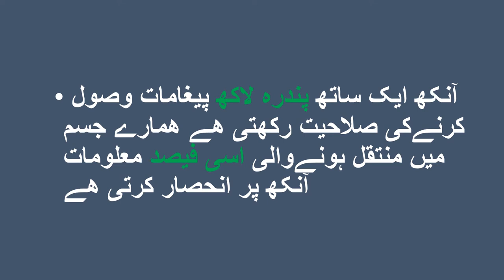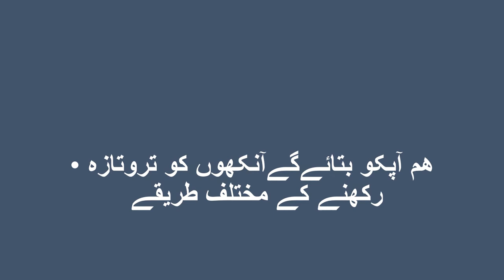How to improve eyesight naturally How to increase eyesight Eye exercise in Healthy Life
How to improve eyesight naturally- How to increase eyesight - Eye exercises in Healthy Life
Healthy Life
Eyesight is the sense that you rely upon the most. Since we live in a world that requires your eyes to routinely stare at small type and images on cell phones, computer screens, and televisions, it is important that you take steps to improve your eyesight.

Exercise your eyes
When your eyes get tired and you start feeling the eye strain, but still have some work to do, use the Exercises for Eyes. Regular eye exercises can help you to improve eyesight and prevent eye diseases such as near-sightedness and farsightedness.

Feed your eyes
Carrots do, in fact, contain nutrients that can improve eyesight. They are high in beta carotene, which is made into Vitamin A when processed by the liver. Vitamin A protects the retinas and can improve night vision. Other foods that contain beta carotene are sweet potatoes, squash, and broccoli. Sources of Vitamin A include milk, eggs, cheese, and liver.

Give Your Eyes a Break
Don’t check your Facebook, watch television, or play video games immediately after getting home. Your social networking contacts and gaming buddies can wait. Relax your eyes and give your a break because you already gave them eight hours of work. Don’t abuse your eyes and resist the urge of turning on your console, laptop, or tablet at least for an hour or two after you arrive home.

Wear corrective lenses
You might need glasses to improve your vision if you have either near-sightedness or farsightedness. In both cases, corrective lenses will either counteract the increased or decreased curvature of your cornea or the length of your eye.

Adjust the lighting
Keep the room you are in softly lit. Fluorescent lighting is considered bad for eyes since they give off the wrong light frequencies of colour and emit radiation that makes you drowsy all day long.
We view things not only from different sides, but with different eyes; we have no wish to find them alike.